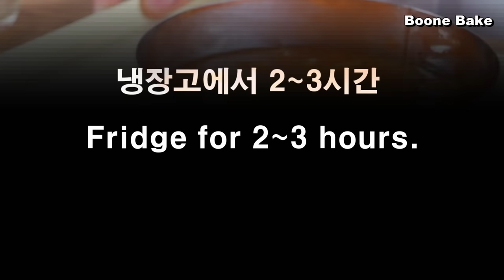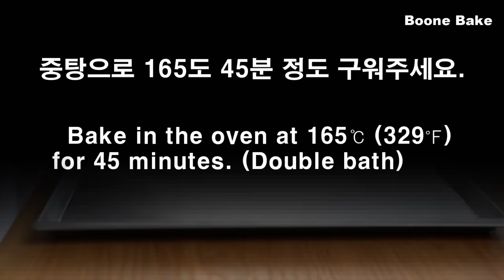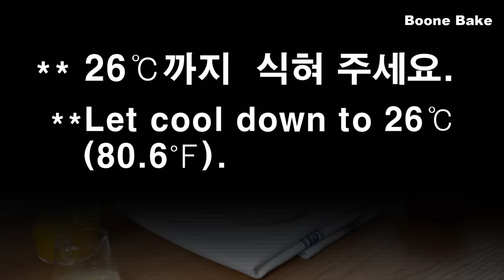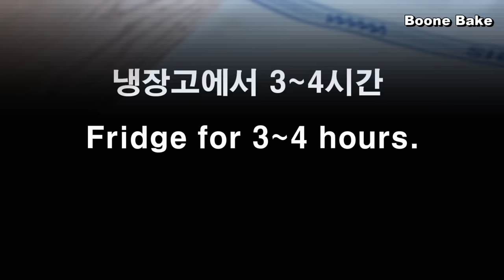세상에 하나뿐인 오렌지케이크 🍊 / The only Orange Cake in the world / Cup measure / Amazing cake / Orange Mousse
안녕하세요.

오늘은 상큼한 과즙미가 팡팡 터지는 오렌지 케이크를 만들어 봤어요.

오렌지를 직접 졸여서 케이크 반죽에 넣었답니다.
아주 부드러운 수플레 반죽으로 만들었더니 더욱 케이크가 맛있게 완성 되었어요.

케이크 옆면이 사진과 영상으로 담지 못할 만큼 너무 예뻤어요.
이 아름다움을 영상으로 다 담지 못한 것이 참 아쉽네요.
하지만 맛이 없으면 말짱 꽝~!이죠..
이 케이크는 맛도 정말 좋아요.
오렌지가 너무 뻑뻑해서 식감에 방해가 되지 않을까? 하는 걱정은 하지 마세요.
영상에서 보이다시피 케이크가 아주 부드러워요.

오렌지 페이스트리 크림을 만들어 오렌지 무스를 만들었는데요.
상큼 그 자체입니다.
또, 오렌지로 젤리도 만들어 무스 사이에 넣어 주었어요.
색깔도 예쁘고 맛과 식감도 좋았어요.

맛있는 오렌지 케이크~!
아름다운 오렌지 무스케이크~!
그럼 여러분도 같이 만들어 볼까요?

만드는 방법~~!
체크 포인트~~!
자, 그럼..

시작해 볼게요.

감사합니다.

   237ml = 1컵
   15ml = 1Tbsp
   5ml= 1tsp

● 케이크 완성 사이즈 ( 18cm*6cm )

● 오렌지 콩피 ( 3mm 두께)
오렌지 1개
물 160g (1/2컵 + 2Tbsp + 2tsp)
설탕 110g (1/2컵 + 1Tbsp)
오렌지 리큐르 20g (리골 오렌지 )- (선택) (1Tbsp + 1tsp)
식용 색소 (선택)

*** 리큐르를 “올리커”라는 곳에서 구입해서 사용하고 있어요.
리큐르 구입하실 때 도움이 되실까..하여 링크 남깁니다. ***

● 오렌지 젤리
(몰드 사이즈 : 13cm)
오렌지 과육 1개분량
오렌지 쥬스 50g (따뜻한)  (3Tbsp + 1tsp)
설탕 5g (1tsp)

가루 젤라틴 2g (1/2tsp)
물 10g (2tsp)

● 오렌지 수플레 (Soufflé) 케이크
(몰드 사이즈 34cm*25cm)
우유 65g (1/4컵 +1tsp)
무염 버터 65g (1/4컵 +1Tbsp)
박력분 100g (2/3컵)

달걀 1 (55g)
노른자 4

바닐라 익스트랙 5ml (1tsp)
우유 25g (1Tbsp + 2tsp)

달걀 흰자 4
설탕 105g (1/2컵 + 1tsp)

● 오렌지 파티시에르 크림 (Orange Crème pâtissière)
노른자 2
설탕 30g (2Tbsp + 1tsp)

우유 90g (1/3컵 + 2tsp)
오렌지 쥬스 110g (1/3컵 + 2Tbsp)
오렌지 제스트 9g (1개 분량)
옥수수 전분 10g (1Tbsp + 1tsp)- ( 박력분 대체 가능)

무염 버터 15g (1Tbsp)

● 오렌지 치즈 무스 크림
크림치즈 140g
설탕 20g (1Tbsp+2tsp)
오렌지 주스 50g (3Tbsp + 1tsp)
레몬즙 10g  (2tsp)

가루 젤라틴 5g (1tsp + 1/2tsp)
물 25g (1Tbsp+2tsp)

오렌지 파티시에르 크림

생크림 170g (60% 휘핑함) (3/4컵)

● 데코용 생크림 120g (60g+60g)

설탕 50g ( 1/4컵 )
물엿 50g ( 1/4컵 + 1 tsp )
가당 연유  32g ( 2 Tbsp )

가루 젤라틴 4g ( 1/2 Tbsp )
+ 물 20g )

화이트  초콜릿 50g ( 1/3 컵 )
식용 색소 (오렌지 컬러)

* 영상 속에 자세한 내용이 있어요.